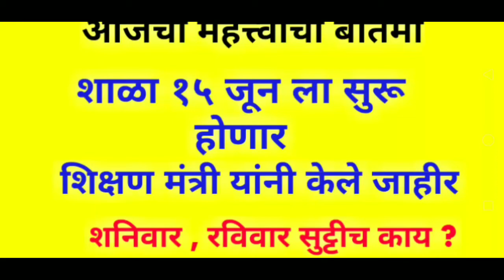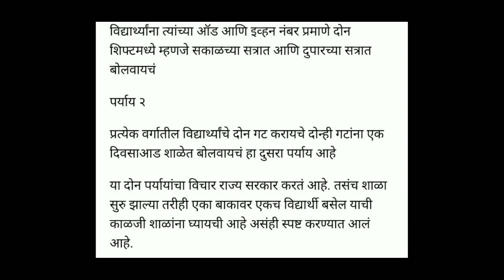शाळा १५ जूनला सुरू होणार! दोन शिफ्टचा पर्याय ! शनिवार रविवार सुट्टी वगळल्या जाईल !!